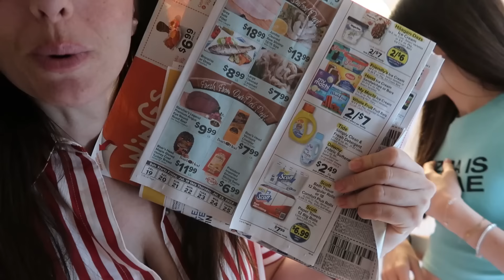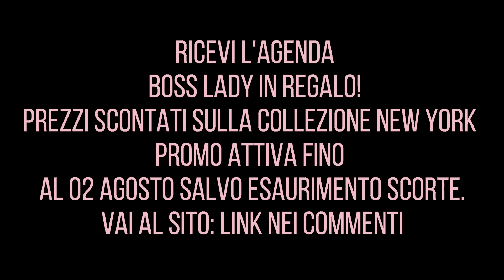INIZIO AD ARREDARE LA MIA CASA IN AMERICA IKEA HAUL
SCOPRI LA NUOVA COLLEZIONE DEDICATA A NEW YORK E RICEVI L'AGENDA BOSS LADY IN REGALO. PREZZI SCONTATI E PROMO ATTIVA FINO AL 02 AGOSTO SALVO ESAURIMENTO SCORTE.